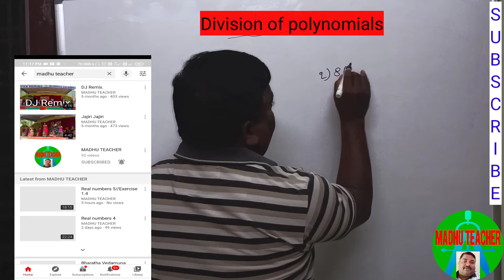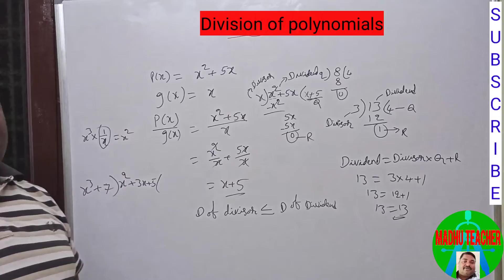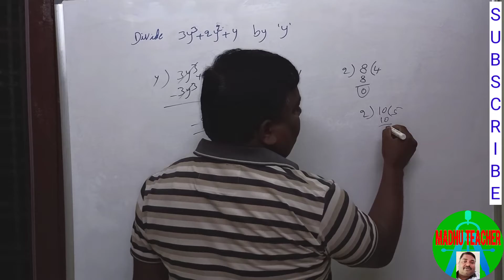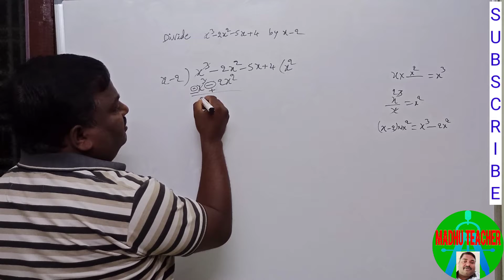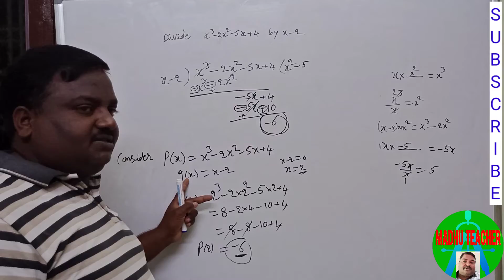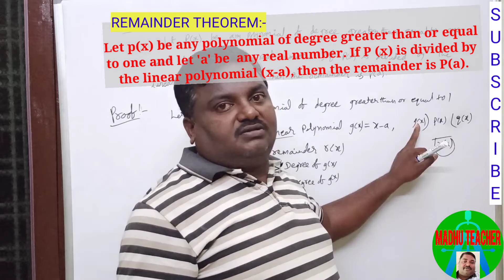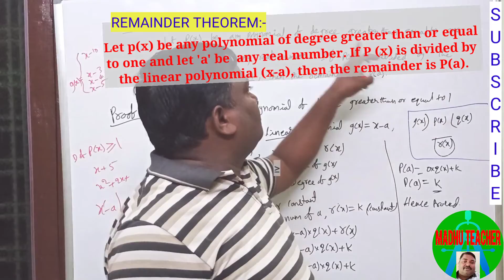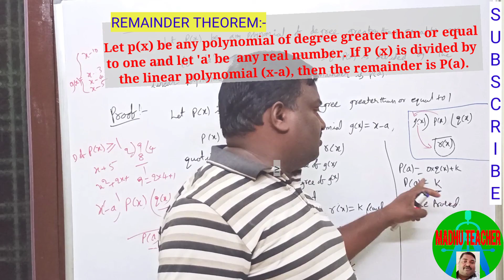22 October 2020